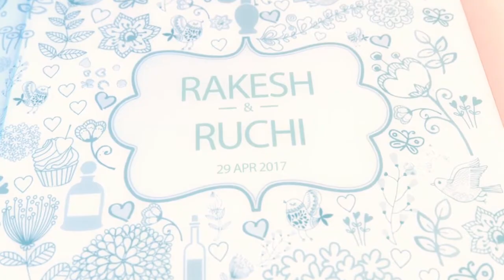wedding trailor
wedding